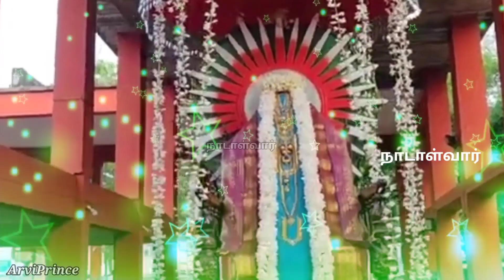🚩பெரிய வாழ்க்கைக்கு முன் பெரிய கஸ்டம்💞அய்யா வைகுண்டர் 💞💥🙏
அய்யா வழி🚩

அன்பு வழி💞

அய்யா வைகுண்டர்💥

அன்பு💜

பொருமை💖

தர்மம்💚

அய்யா💧 உண்டு🙏💞

link 🔗

link 🔗

🚩நாடாள்வார் அரவிந்த்🥳 💞